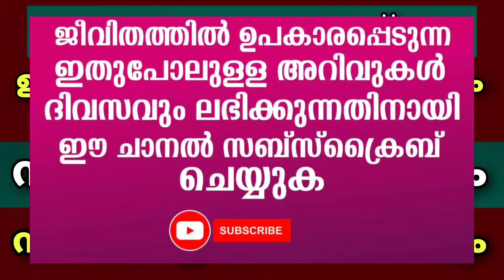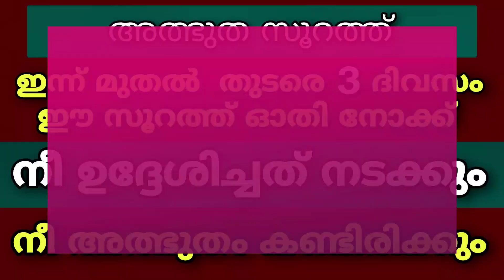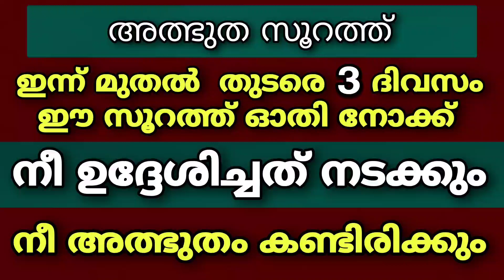3 ദിവസം തുടരെ ഈ സൂറത്ത് ഓതിയാൽ നീ ഉദ്ദേശിച്ചത് നടക്കും | Quran Surah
ഈ സൂറത്ത് തുടരെ 3 ദിവസം ഓതിയാൽ അത്ഭുതം കാണും ഉറപ്പ്

Welcome to Talk About Islam Youtube Channel . Here you will find Islamic contents like  Islamic speech , Islamic dua , dikr , swallath Etc.